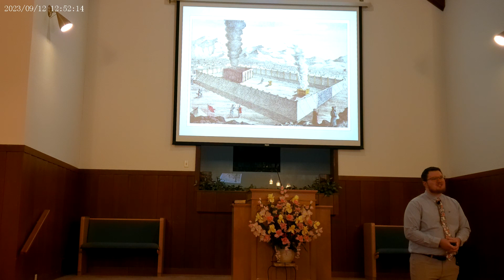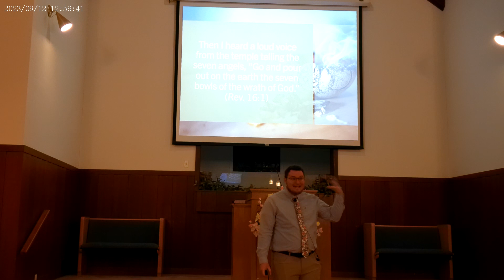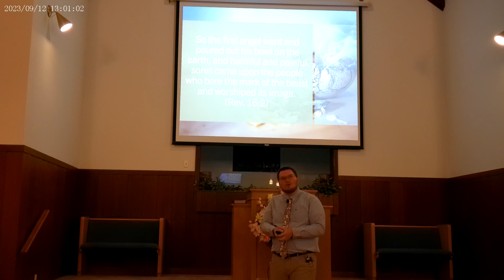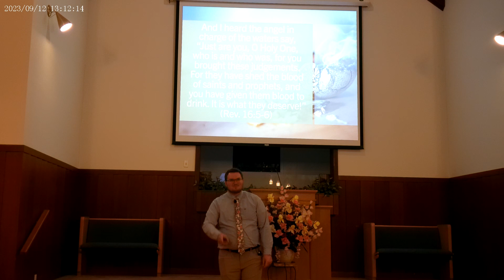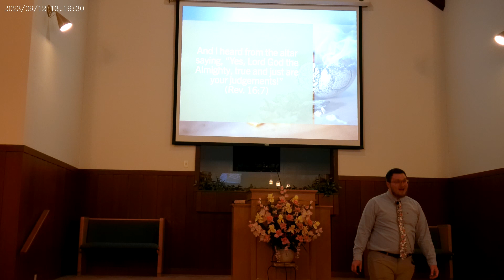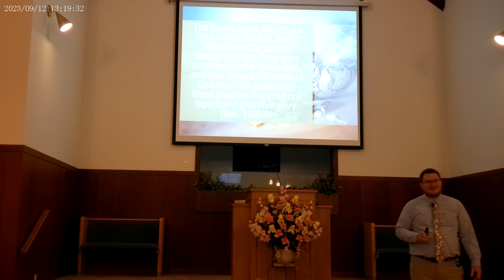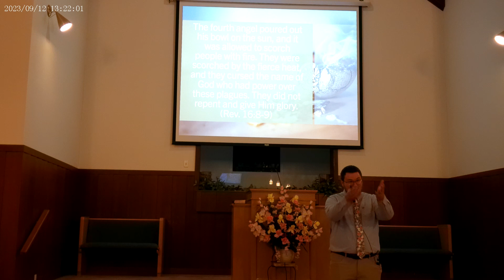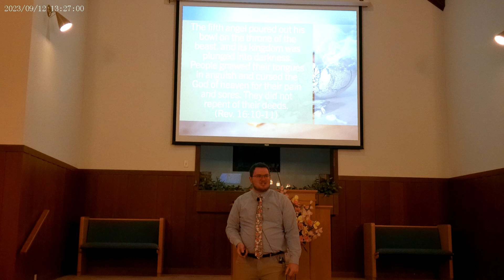The Plagues: Part 2 (Rev. 16:1-11, Sunday Class, 3/31/24)